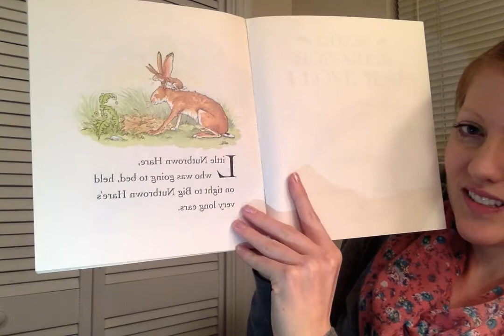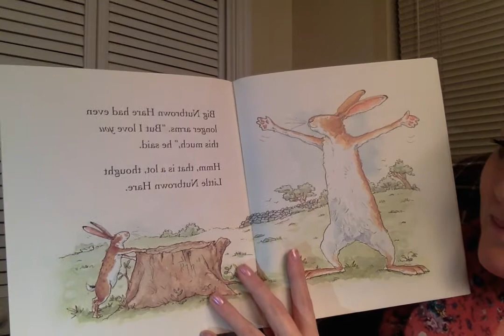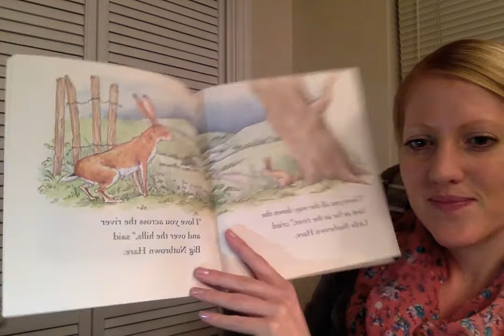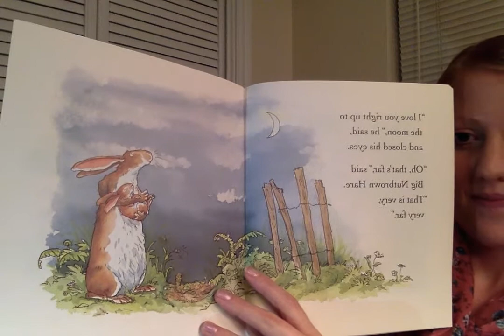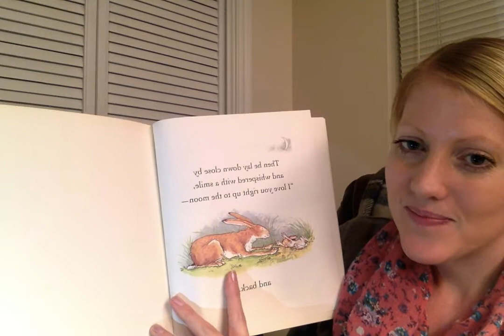Guess How Much I Love You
For the niblings